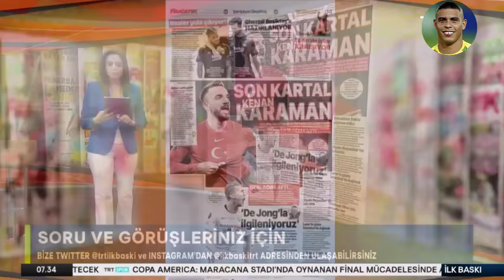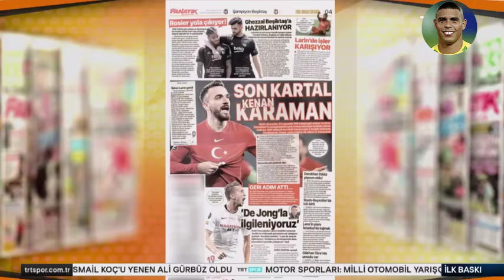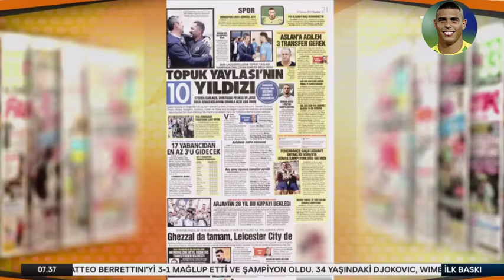BJK'li Yönetici Açıkladı! l Rachid Ghezzal ve Valentine Rosier'de İşlem Tamam! 🔥 HAYIRLI OLSUN 🔥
Beşiktaş şampiyonluk, Beşiktaş'ın son dakika haberlerini ve gelişen son dakika açıklamaları, maç sonu açıklamaları ve yorumları, Beşiktaş muhabirlerinin aktardığı son dakika gelişmeleri ,Beşiktaş Haberleri , Beşiktaş  Gündemi , Beşiktaş Transfer Gündemi bu kanalda sizlerle olacaktır.
Beşiktaş Fenerbahçe, Galatasaray ve Trabzonspor son dakika transfer haberleri, ve son dakika gelişmeleri bu kanalda.Tuna Akdemir, %100 Futbol Rıdvan Dilmen, Ersin Düzen,Tümer Metin, Erman Toroğlu, Fatih Doğan, Erbatur Ergenekon gibi yorumcular içeriğimizde mevcut olacaktır.
Gündemde konuşulan Fenerbahçe, Galatasaray, Beşiktaş ve Trabzonspor yorumları ve maç sonu yorum ve açıklamaları kanalımızın içeri olacaktır.
Son dakika gelişen transfer olayları , canlı yayında açıklanan transfer haberleri ve gündemde olup biten transfer dedikodularına kanalımdaki videolardan erişebilirsiniz.Canlı yayınlardan kesitler , canlı yayında açıklanan transferler kanalımdaki videoların içeriğidir.Hepinize iyi seyirler dilerim.